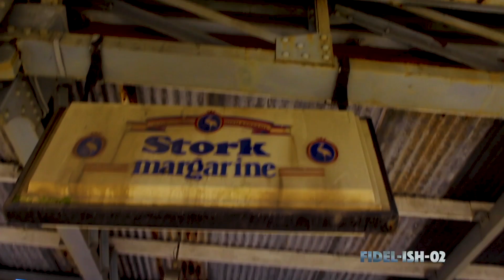Almost a perfect dream!-( Fidel ish 02)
fidel ish 02